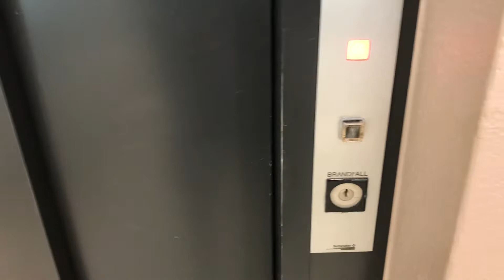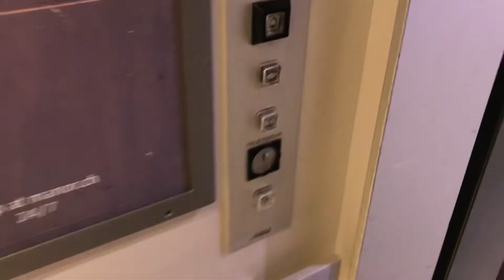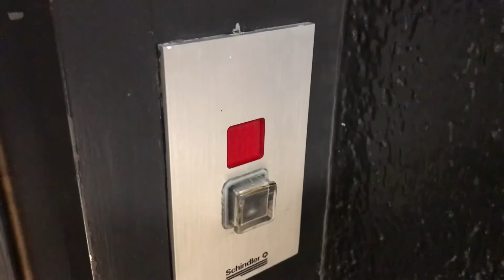Magnifique ascenseur Schindler R-series à traction @ Manor Langenthal, Langenthal, Suisse.